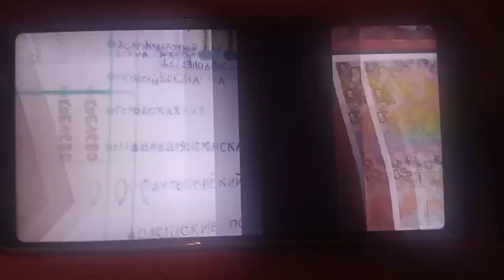Всё на свете карта и две таблички «гу., д.↑↓ д. ст. к., інг. (м.)↓→ к. (м. обл.)».